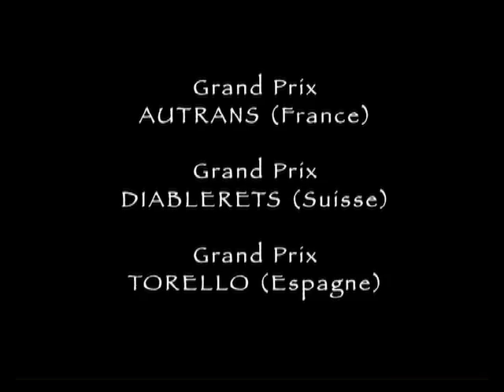Zanskar, le Pays des glaces